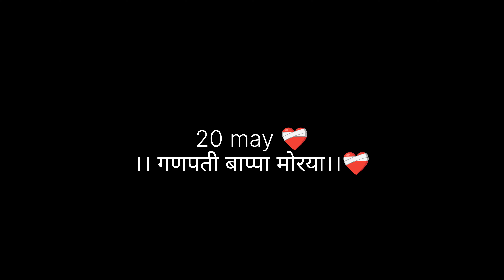chinu minu ne banai dal dhokli 😂